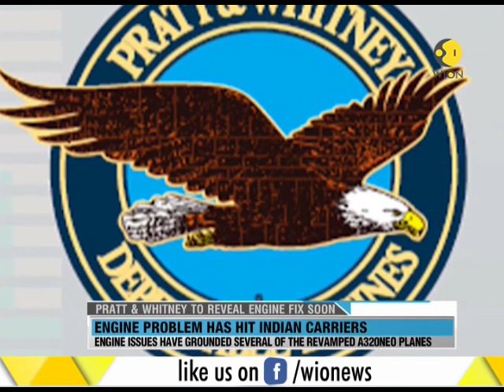Engine problem has hit Indian carriers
This segment of WION brings to you latest news on engine problem that has hit Indian carriers. Watch this clip to know more.